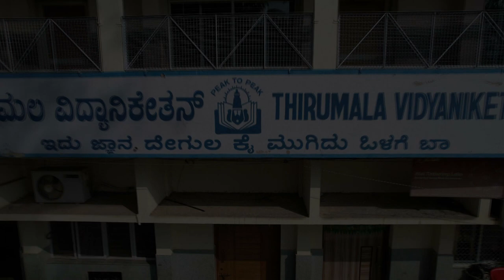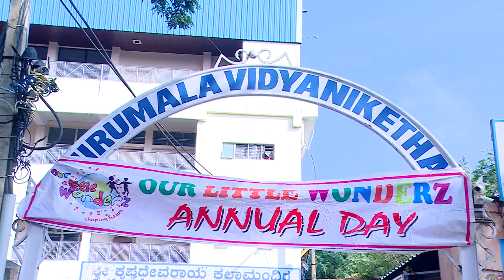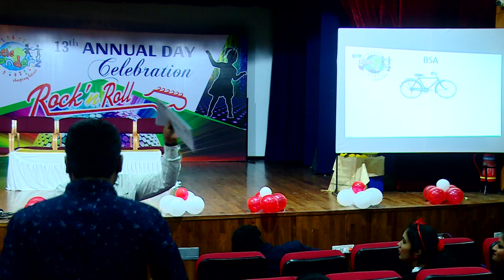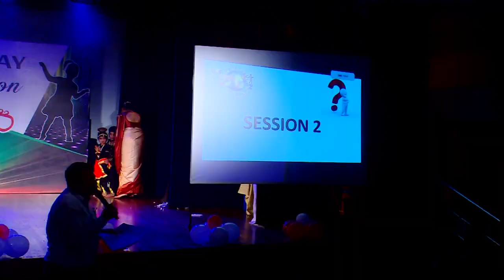Our Little Wonderz 13th Annual Day Celebration Part1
Little One 13th Annual Day Celebration Part1